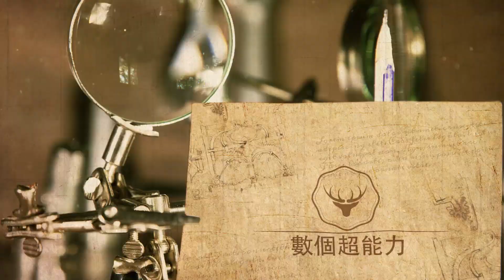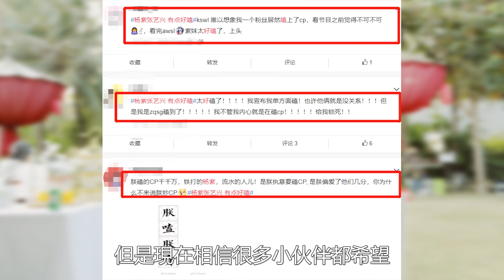楊紫芳心被張藝興成功俘虜！黃磊撩妹果然不簡單，楊紫坦言：我早想結婚生子了！數個超能力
楊紫芳心被張藝興成功俘虜！黃磊撩妹果然不簡單，楊紫坦言：我早想結婚生子了！數個超能力#楊紫#張藝興#黃磊